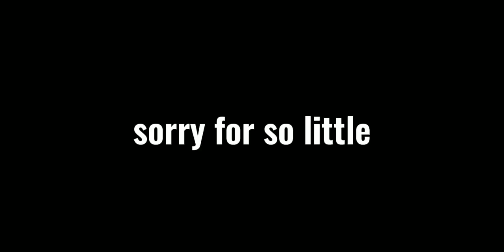Undertale reaction to Frisk AU–part 2